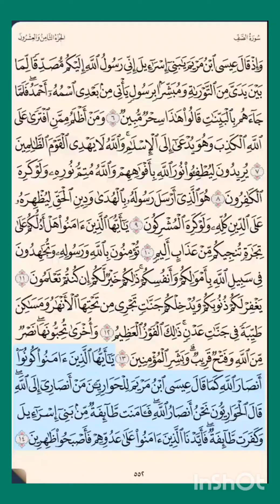سورة_الصف ص ٥٥٢